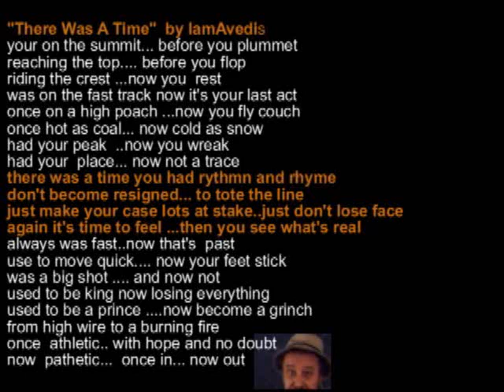"There Was A Time" by Iam Avedis